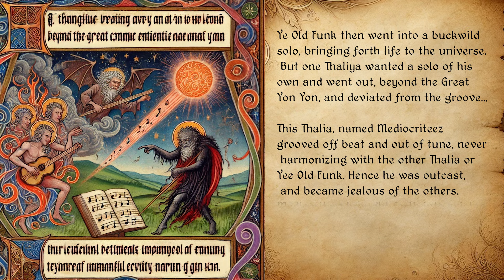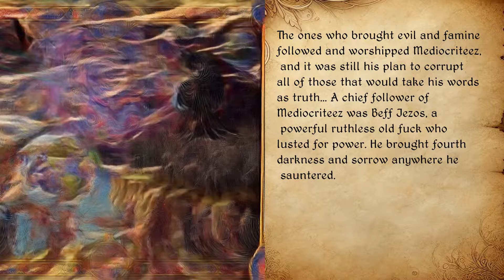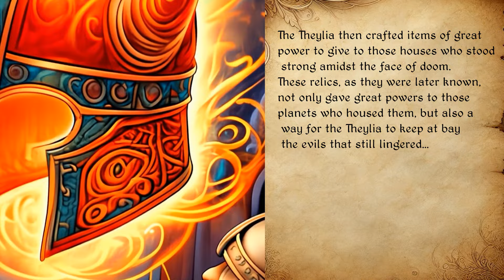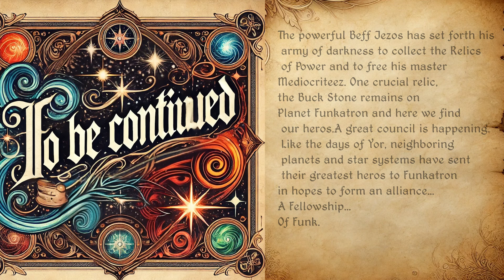The Fellowship of Funk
The Fellowship of Funk. A genesis for the story and setting for a very unusual stream/show.